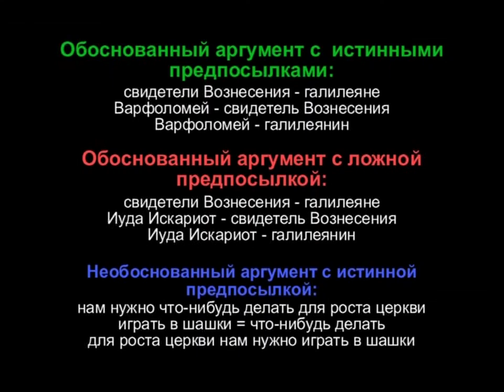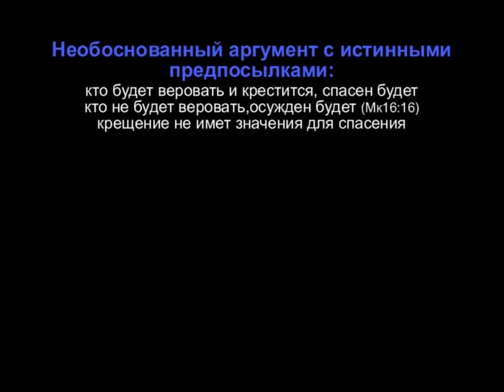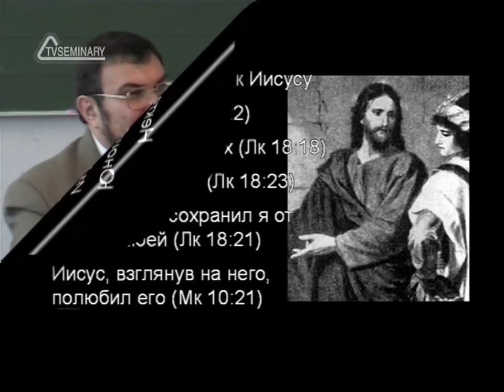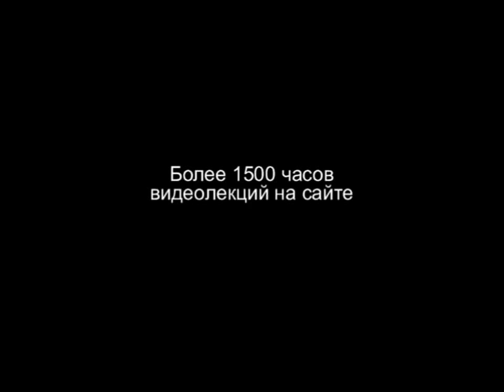TVS A204 25